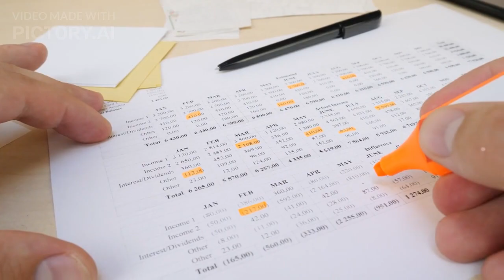ตลกทั้งน้ำตา ...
สาวสวยยิ้มก่อนตอบอย่างนอบน้อม
"เพคะ และในอีก 9 วัน ท่านจะเริ่มมีอาการแสบๆในอวัยวะที่ท่านให้กำเนิดเฮอคิวลิส ขอให้พระองค์เรียกมันว่า

"ซิฟิลิส"นะคะ"
ตลกมั๊ยไม่รู้ แต่โก๊ะอ่ะ